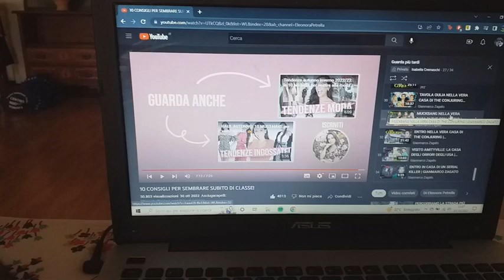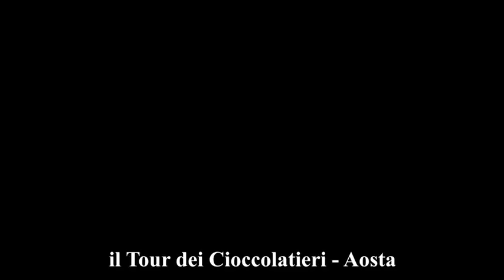weekend autunnale | Aosta e Castello di Aymavilles 🏰 🍫 🍂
Visita al Castello di Aymavilles e passeggiata al Tour dei Cioccolatieri in Piazza Emile Chanoux ad Aosta!